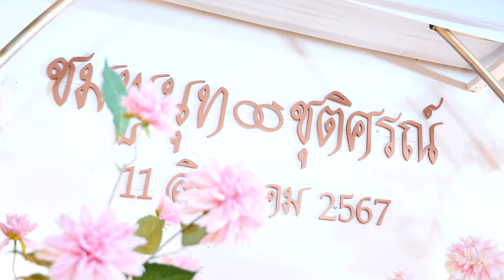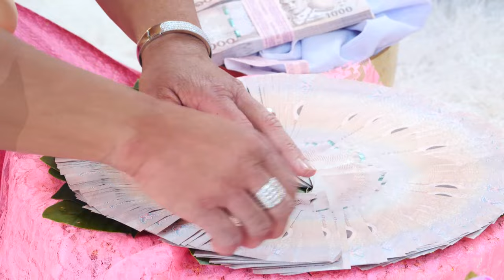พิธีมงคลสมรส นางสาวชมพูนุช (มะปราง) เปรมจันทร์วงษ์ & นายชุติศรณ์ (ชิกโก้) อ่ำพุทรา 11-12-67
พิธีมงคลสมรส นางสาวชมพูนุช (มะปราง) เปรมจันทร์วงษ์ & นายชุติศรณ์ (ชิกโก้) อ่ำพุทรา ณ บ้านกระจัน ต.กระจันอ.อู่ทอง จ.สุพรรณบุรี วันอาทิตย์ที่ 11 สิงหาคม พ.ศ. 2567
Facebook : วันเพ็ญ ทองขาว (แมว เอนก สตูดิโอ)